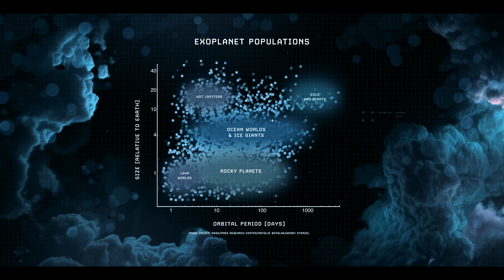WATER WORLDS: Hideouts for Alien Life?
Far beyond Earth, a new type of alien water planet could be speckling our galaxy by the billions, like cosmic dew drops.

These “Hycean Planets” range up to ten times the mass of the Earth, containing mega-oceans that could stretch down hundreds of kilometers.

Their extreme pressures keep their water liquid across a wide range of temperatures, broadening the zone in which they could host life.  And researchers now believe that these worlds are extremely common in the universe.

Soon we will get our first peek into the atmosphere of a possible Hycean world, K2-18b, thanks to the James Webb Space Telescope. What secrets will these ocean worlds reveal?  Is something out there, swimming freely in an ocean more vast that we can imagine?

Visuals, sound, and script by melodysheep
Narrated by will crowley
Stock footage courtesy Artgrid

Juan Benet
Morrison Waud
James Upsher
Matthew Brown
Naomi Augustine
Happy Couples Enjoyer
Tabloid A
Red

And my 2nd tier supporters:

Felix Weis
Cuneivlog
Maero Music
Jackson Hills
Fabricio Bloisi
Totally Normal
Romain Gilliot
Frank Buschmann
Brenden Dearie

And my 3rd tier supporters:

Roberto Espinal
Jim
David Rovira
Fabio
Vizeet Saurav
Erhardt Miller
Anthony Rodio (and daughter Zoey)
Mackenzie Moore
Alexander Koch
Stratozfearz
Robert Leiper
Justin Walsh
Caleb Braun
Joshyori
David August
Jeremiah Tims
Joan Meier
David Balland
Michael Denny
Logan Shelton
JM_Borg
Caleb Levesque
Jose Contreras
Greysen Paige
Derick Yan
Brandon Sanders

Sources:

Batalha, Natalie, and Wendy Stenzel. Exoplanet Populations.
feature/ames/kepler/exoplanet-populations

Benneke, Björn, et al. Water Vapor and Clouds on the Habitable-Zone Sub-Neptune Exoplanet K2-18b. 2, 2019.
Innes, Hamish, et al. The Runaway Greenhouse Effect on Hycean Worlds. 1, 2023. DOI.org (Datacite),
Madhusudhan, Nikku, Julianne I. Moses, et al. Chemical Conditions on Hycean Worlds. 1, 2023. DOI.org (Datacite),
Madhusudhan, Nikku, Anjali A. A. Piette, et al. Habitability and Biosignatures of Hycean Worlds. 2, 2021. DOI.org
Madhusudhan, Nikku, Matthew C. Nixon, et al. The Interior and Atmosphere of the Habitable-Zone Exoplanet K2-18b.